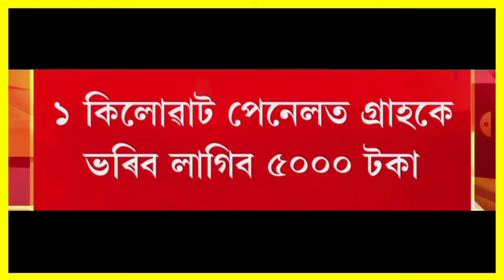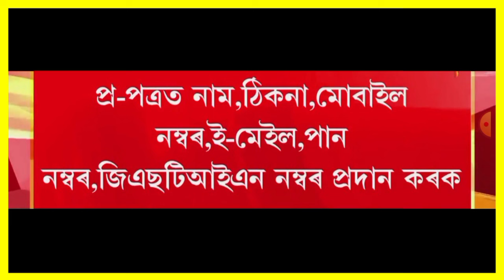State Bank of India ত একাউন্ট থাকিলে বিশাল সুখবৰ! Personal Loan | Best Bank